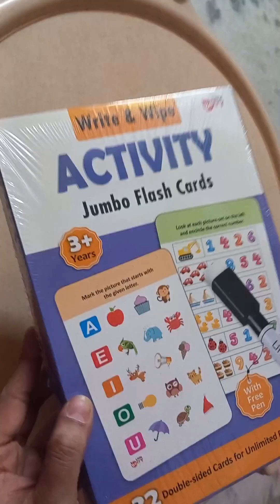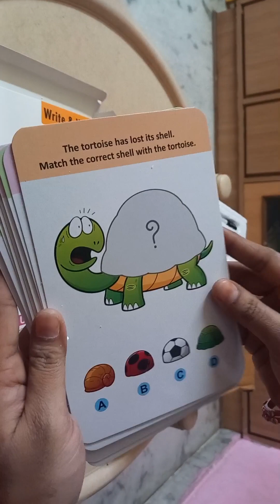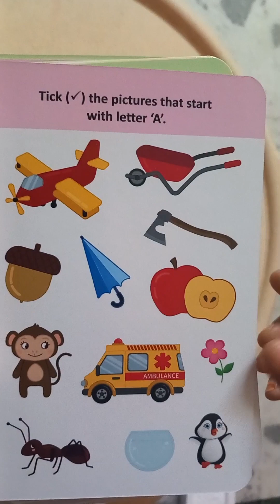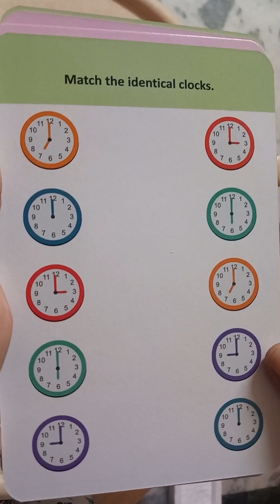64 Brilliant Activity 😇 | Unboxing video